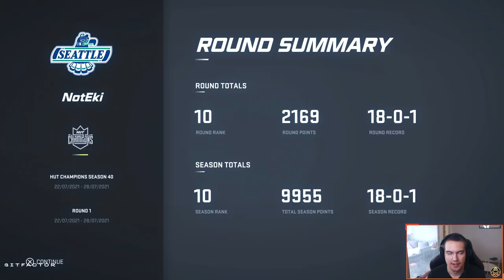NHL 21 | Seattle Kraken HUT Champions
PSN: ENCEKI
Xbox GT: ENCEKI